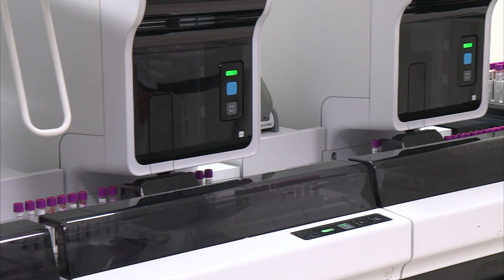345 każ ġdid; l-attivi qabżu t-3,400